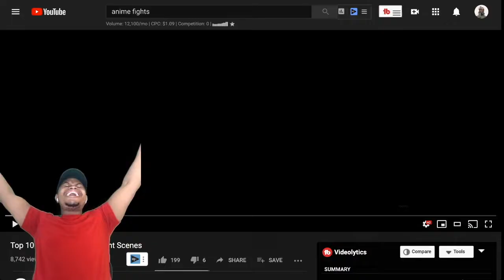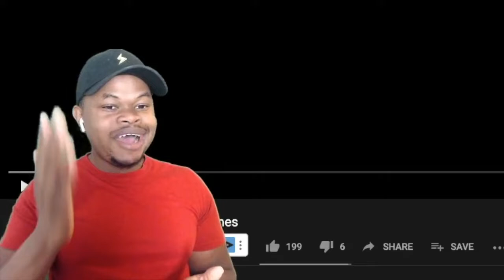Top 10 Black Clover anime fights | Reaction